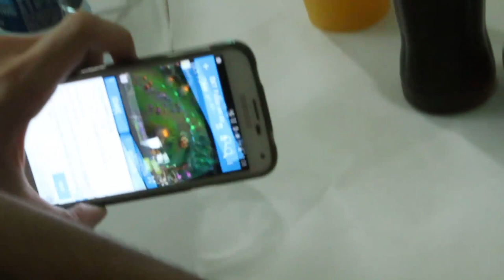INTZ na preparação em Floripa (som corrigido) - 1ª Final CBLoL 2015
Assista ao dia de gravações m Florianópolis para a final do 1º split no CBLoL 2015. Já conhece nosso PC Gamer?